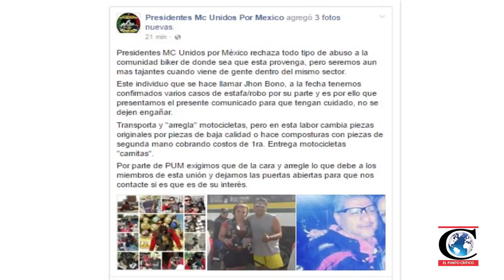Rodando por la Vida con Carlos Trejo 030 - 2017-01-11